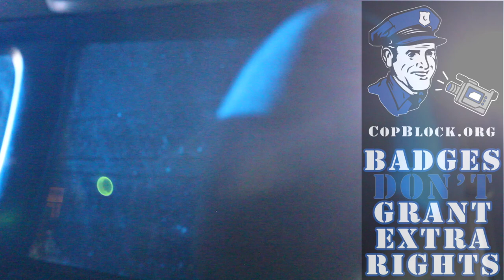Pulled Over By Warren Police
While CopBlocking in Warren, OH I was pulled over for stopping at a T intersection, after the white line. Which I did so I could see further down the road. Yet, the conversation with the cops was pretty interesting. Especially when they came back to talk to us more later.